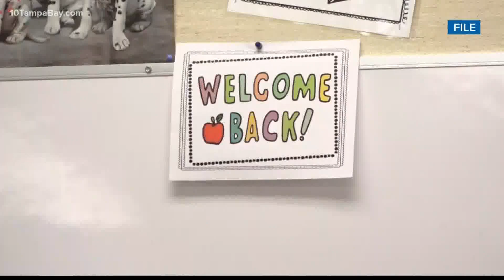Hillsborough County school leaders vote to allow in-person learning to begin next week for students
Parents in Hillsborough County now have the option to send their kids back to in-class learning starting Monday, August 31. The Hillsborough County School Board voted on the decision at an emergency meeting Friday morning after getting caught in a tug-of-war with lawsuits and the state.

Back on July 23, the board approved a reopening plan that included three back to school options for parents: eLearning, virtual and brick and mortar. On August 3, the board heard from medical experts and changed that decision to only eLearning for the first four weeks of school.

But, the state of Florida rejected that change. In the meantime, two lawsuits were filed challenging the constitutionality of the decisions. Those lawsuits were consolidated and transferred to Leon County Judge Charles Dodson.

Over the past few weeks, the legal battle went back and forth, and after the judge ruled in favor of the Florida Education Association, the Hillsborough County School District had the right to legally follow its Aug. 3 ruling.

After a passionate discussion among board members on Friday, they officially voted to rescind their Aug. 3 ruling and fall back on their July 23 ruling of allowing the three learning choices for parents. Superintendent Addison Davis recommended the solution saying the district also ran the risk of losing more than $200 million in funding from the state if they did not allow kids to go back into the classroom.